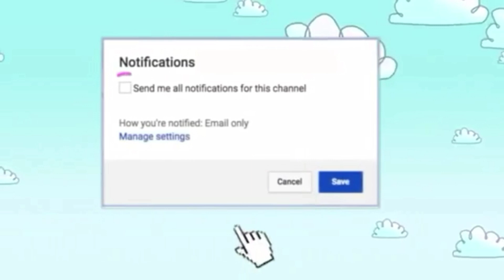DIY MASKER UNTUK MENGATASI JERAWAT DAN BERUNTUSAN BESERTA MANFAATNYA || YANUBA ARKAF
Hayyy..
Assalamu'alaikum jadi divideo kali ini aku bikin DIY masker untuk mengatasi jerawat dan Beruntusan.
Jadi yang punya jerawat membandel kalian bisa pake masker ini yaa..
Bahan :
1. Teh hijau ( Kalian bisa pake merk apa aja)
2. Tepung Beras (Kalian bisa pake merk apa aja)
3. Madu

Yuk yuk dicoba maskernya..
Berteman yuk sama aku di instagram @yanuba_arifah0604